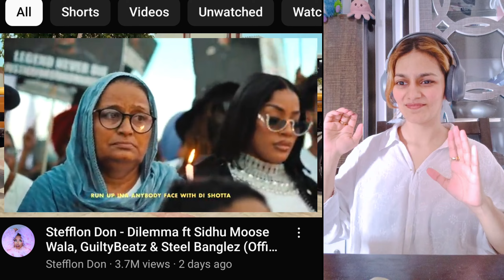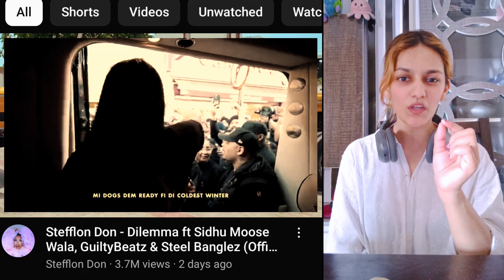Dilemma 🔥First Time Reaction🔥 Sidhu Moose Wala x Stefflon Don | DAMMIT REACTS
Memona Ashfaque